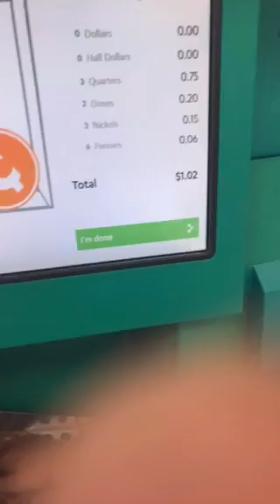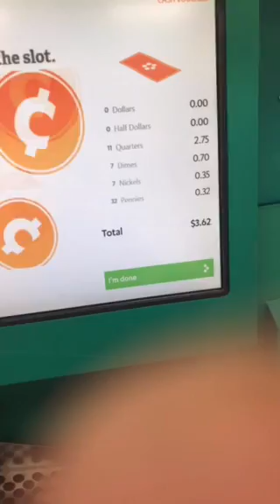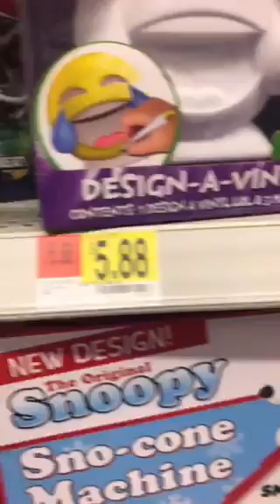400 mile yard sale DONT GO 👎👎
400 mile yard sale doubt they’ll nothing but garbage people charging $100 for screwdriver lol no joke